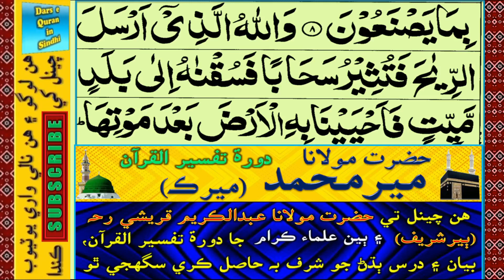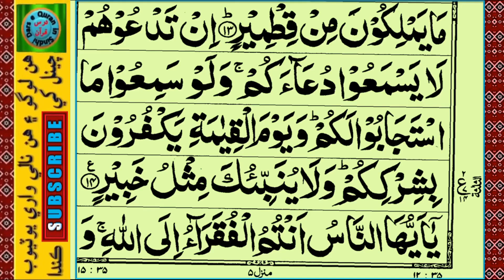Hazrat Molana Meer Muhammad Merk | حضرت مولانا مير محمد ميرڪ | Daura e Tafseer | Surah Fatir 9-14